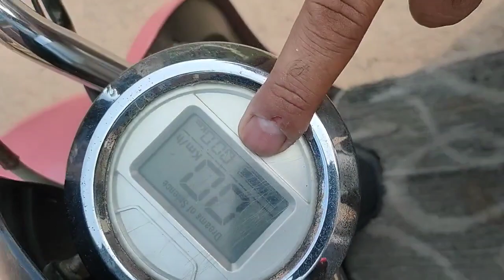Chinese Scooty Review by genuine customer electric vehicle in Pakistan China made Scooty Review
only channel that reviews on electric vahicals modules